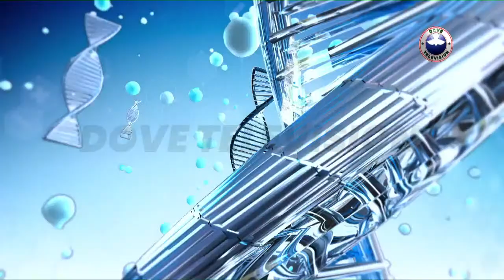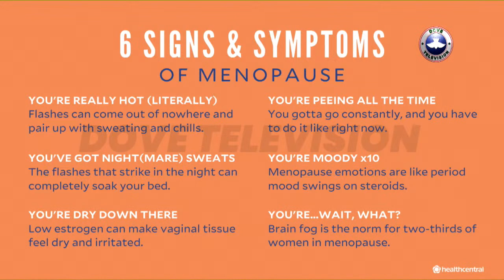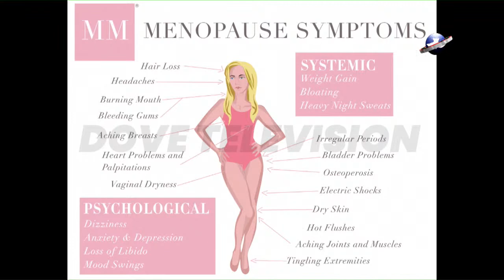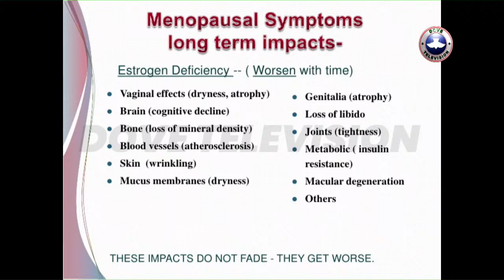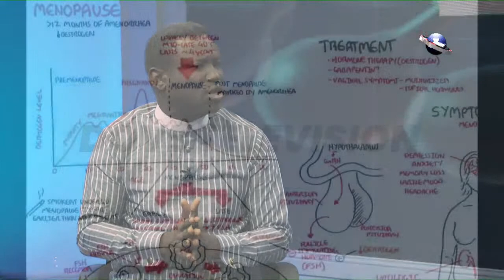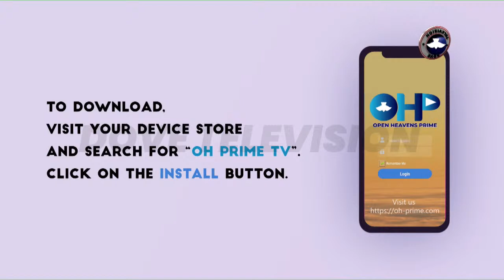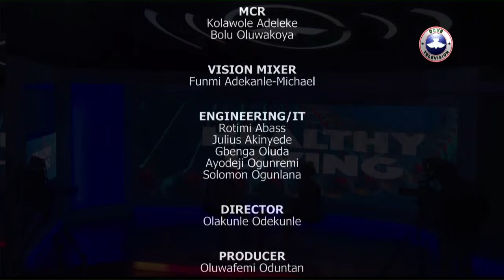HEALTHY LIVING || MENOPAUSE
Watch Femi Oduntan and Dr. Chris Williams on this week's episode of HealthyLiving titled Menopause.